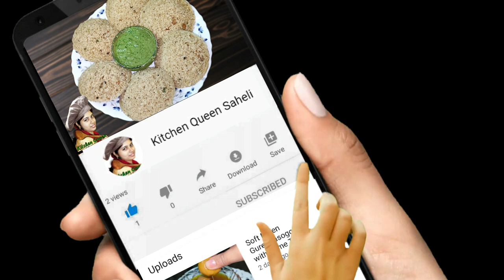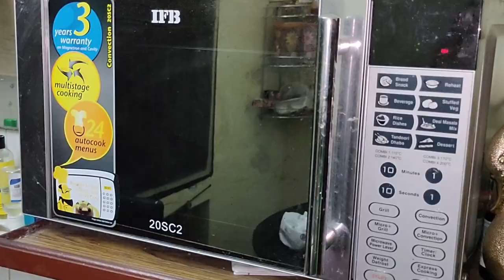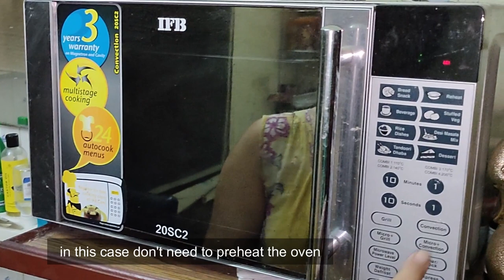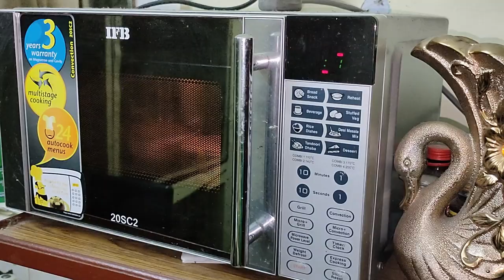Instant Marble Dhokla just in 3 minutes | ঝটপট ধোকলা রেসিপি | Sandwich Dhokla | 2 in 1 Dhokla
Dhokla is the Famous and Traditional Guajarati Dish. There are so many varieties in Guajarati Dhokla recipes, and almost all are very healthy and tasty. So here I am sharing very easy and quick Marble Dhokla or Two-in-one Dhokla recipe just in 3 minutes, which is also known as Sandwich Dhokla Hopefully you will like this video.